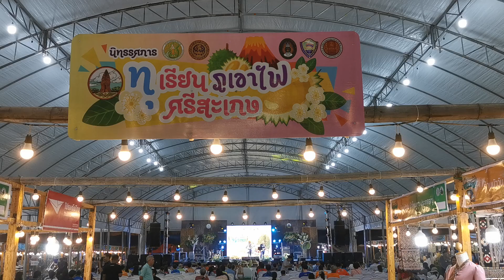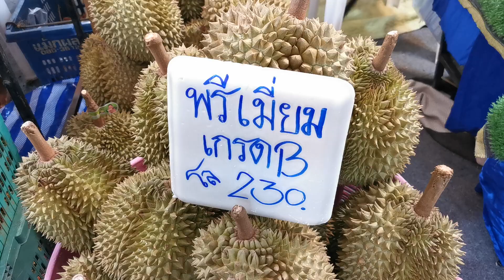บรรยากาศช่วงเย็น งานทุเรียนภูเขาไฟศรีสะเกษ ณ ศาลากลางจังหวัดศรีสะเกษ 12-18 มิถุนายน 2567